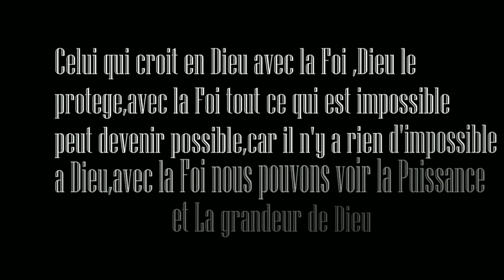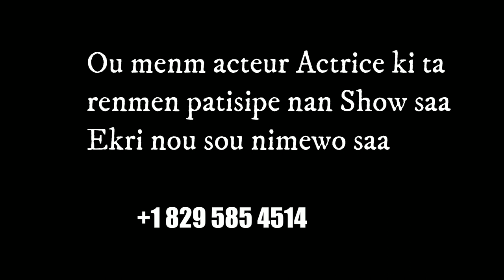𝕀𝕟𝕥𝕖𝕣𝕧𝕚𝕖𝕨 𝔸𝕔𝕥𝕖𝕦𝕣𝕤 𝕃𝕒 𝔽𝕠𝕚 𝕕𝕖 𝔻𝕛𝕠𝕦𝕟𝕒 ℙ𝕒𝕣𝕥𝕚𝕖 𝟙 ( 𝔸𝕔𝕥𝕖𝕦𝕣 𝕂𝕖𝕣𝕧𝕖𝕟𝕤 ) 𝔽𝕣 𝕂𝕖𝕣𝕧𝕖𝕟𝕤 𝕤𝕙𝕠𝕨